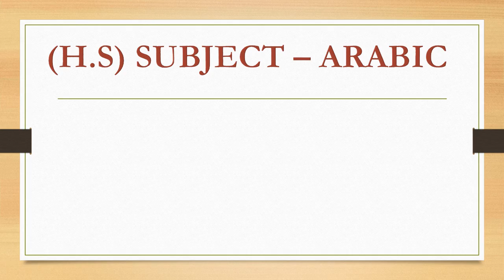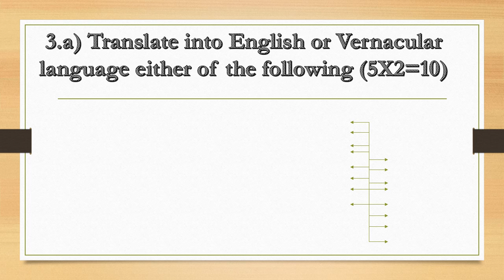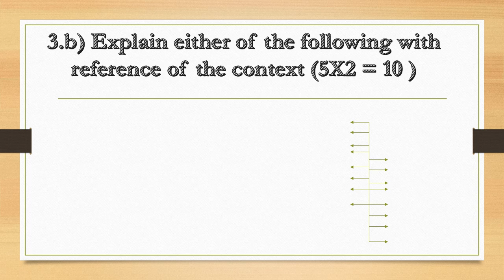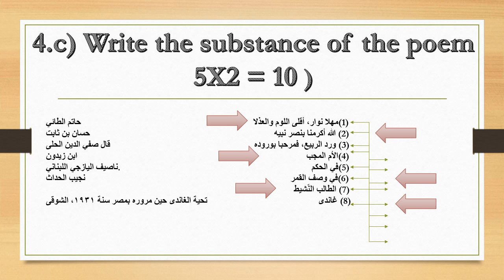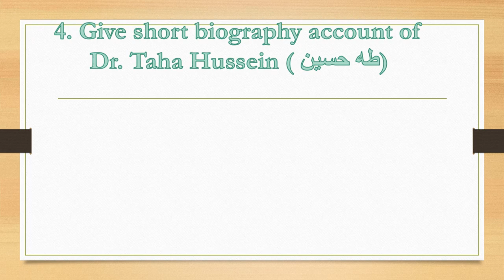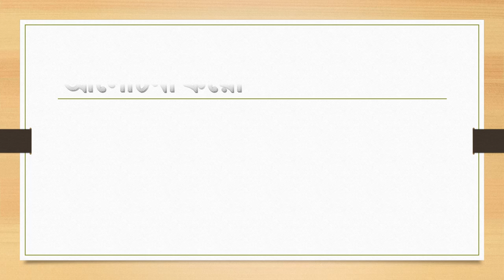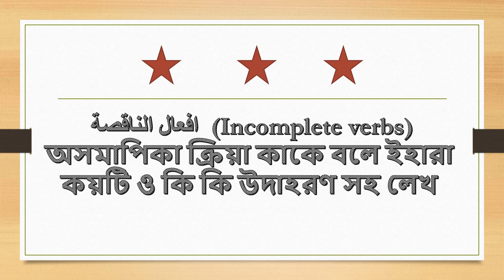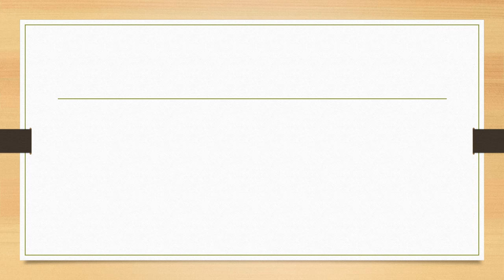H.S AND FAZIL ARABIC SUGGESTION 2024 🔥 || হাইমাদ্রাসা ও সিনিয়ার মাদ্রাসা